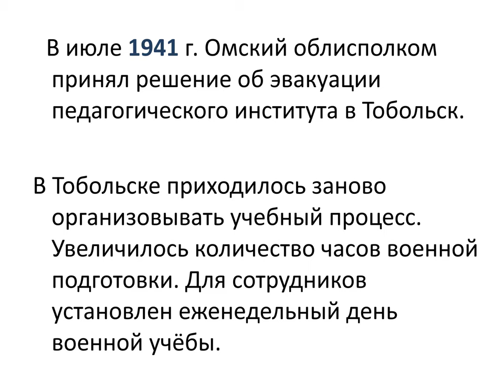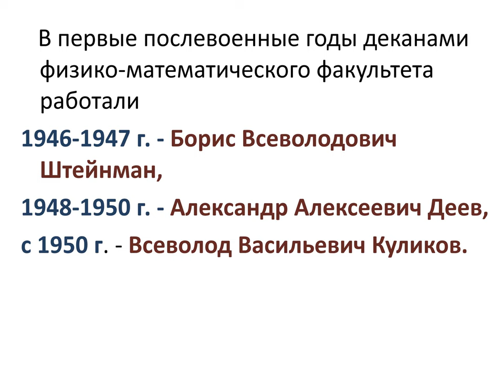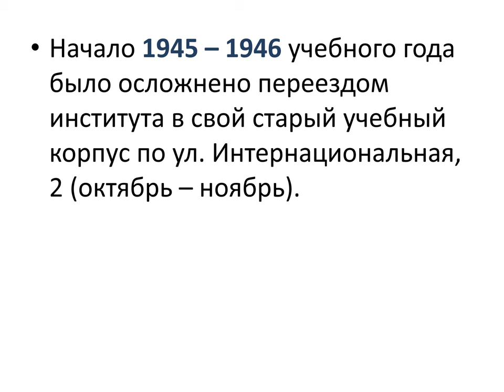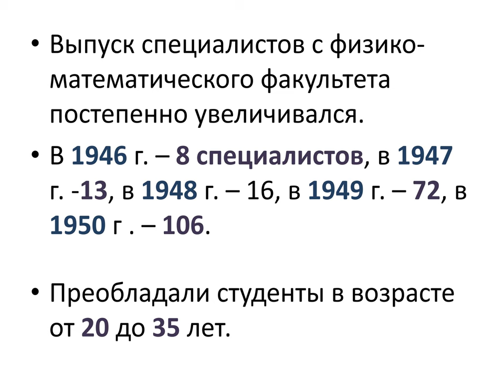9 Мая. Вечная память героям - учителям физики и математики.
Всего за годы войны физико-математического факультета Омского педагогического института окончили 241 выпускника.
В послевоенный период контингент студентов несколько изменился. Наряду с учителями и выпускниками средних школ в ВУЗ пришли и демобилизованные из армии, прошедшие суровую школу Великой Отечественной войны.
   Бывшие фронтовики проявляли повышенный интерес к учёбе, общественным делам, профессиональной подготовке.